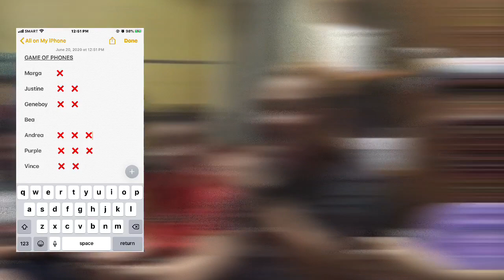GAME OF PHONES || Part 1. Sino ang nakarami ng INOM? 🍺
Sabay sabay tayo maglaro mga ka-Purpies ✌️

Samahan nyo ang squad sa isang lasingan session sa bukid with my latest vlog 👇

sa mismong youtube channel ko 😀

Thank you mga ka-Purpies. Enjoy!!! 👌👊😘